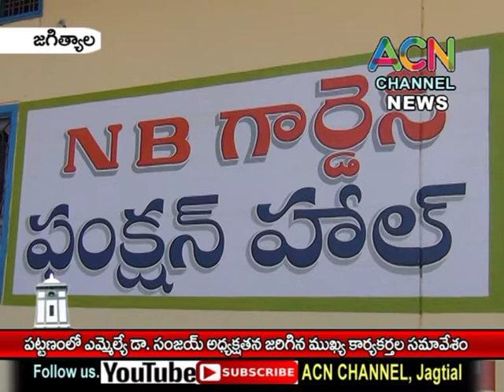జగిత్యాల : పట్టణంలో ఎమ్మెల్యే డా. సంజయ్ అధ్యక్షతన జరిగిన ముఖ్య కార్యకర్తల సమావేశం